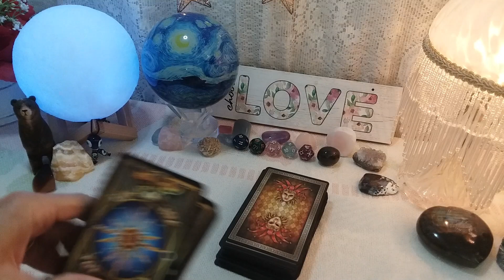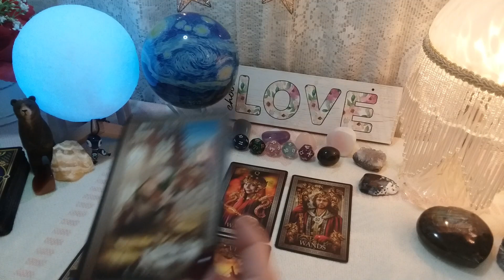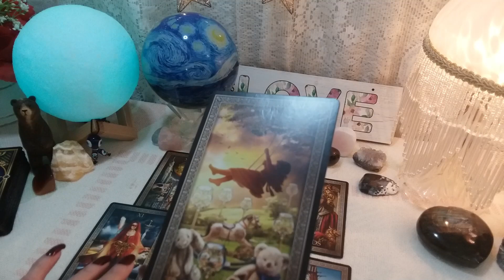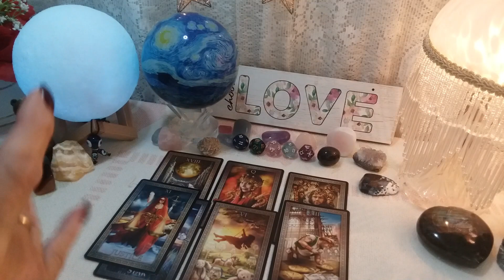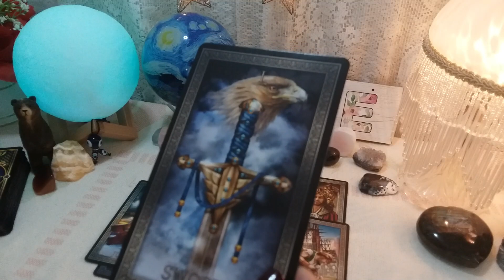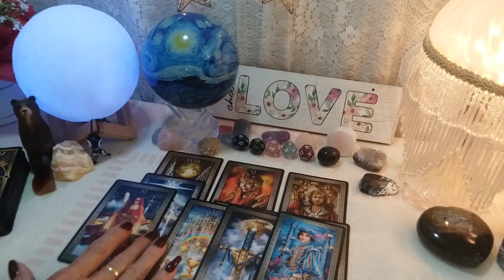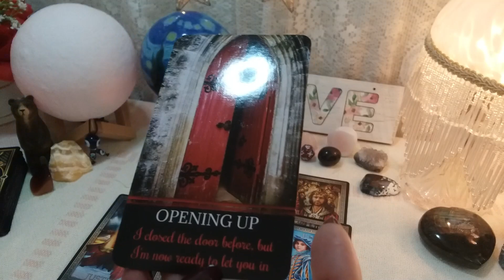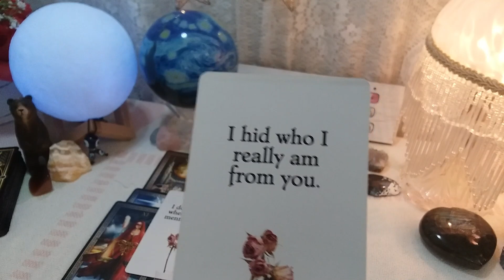♊ GEMINI 📬💑 THE PERSON ON YOUR MIND! Their Current Feelings And Intentions? 💌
♊ GEMINI 📬💑 THE PERSON ON YOUR MIND! Their Current Feelings And Intentions? 💌 Timeless Weekly Love Reading, Soulmates, Twin Flames, Ex, Crush

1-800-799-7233 (SAFE) or  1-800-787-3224 (TTY)